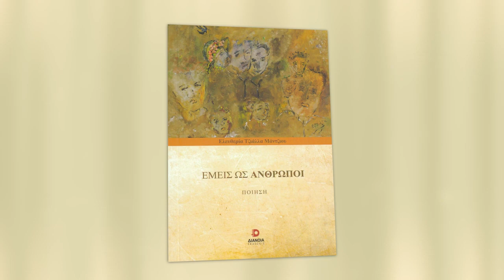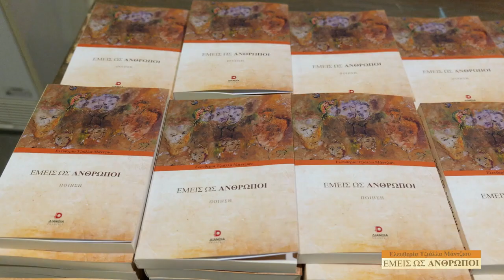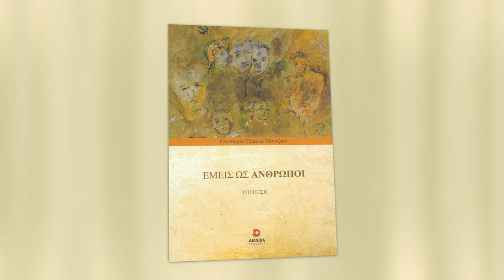«Εμείς ως άνθρωποι» Ελευθερίας Τζιάλλα Μάντζιου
Παρουσίαση του βιβλίου «Εμείς ως άνθρωποι» της ποιήτριας και ζωγράφου
Ελευθερίας Τζιάλλα Μάντζιου,
στις 26 Ιανουαρίου 2024, ημέρα Παρασκευή και ώρα 8 μ.μ.,
στον Πολιτιστικό Πολυχώρο «Δ. Χατζής».

Η παρουσίαση τελεί υπό την αιγίδα του Πνευματικού Κέντρου Δήμου Ιωαννιτών και της Εταιρείας Λογοτεχνών και Συγγραφέων Ηπείρου.

Ομιλίες:

• ΕΥΘΥΜΙΟΣ  Β . ΚΑΞΙΡΑΣ, Καθηγητής Θεωρητικής και Εφαρμοσμένης Φυσικής στην Έδρα  John Hasbrouck van Vleck του Τμήματος Φυσικής και Καθηγητής Εφαρμοσμένων Μαθηματικών, της Σχολής Μηχανικών και Εφαρμοσμένων Επιστημών του Πανεπιστημίου Harvard, στην Μασαχουσέτη των  ΗΠΑ.

• ΓΕΩΡΓΙΟΣ Δ. ΚΑΨΑΛΗΣ, Ομότιμος Καθηγητής του Πανεπιστημίου Ιωαννίνων, πρώην Πρύτανης.

• Απαγγελία ποιημάτων από τη Φιλόλογο ΑΜΑΛΙΑ  ΠΑΠΑΚΩΣΤΑ.

• ΚΑΤΕΡΙΝΗ ΛΙΑΜΠΗ, Ομότιμος καθηγήτρια του Πανεπιστημίου Ιωαννίνων, Πρόεδρος της Εταιρείας Ηπειρωτικών Μελετών.

• Η  εκδήλωση ολοκληρώνεται με την παρουσίαση δύο μελοποιημένων ποιημάτων του βιβλίου από την ΕΙΡΗΝΗ ΝΙΚΟΛΑΟΥ, Καθηγήτρια του Παιδαγωγικού Τμήματος του Πανεπιστημίου Ιωαννίνων. Τα τραγούδια ερμηνεύει ο τενόρος ΔΗΜΗΤΡΗΣ ΘΕΟΔΩΡΑΚΟΠΟΥΛΟΣ. Στο πιάνο συνοδεύει η ΕΙΡΗΝΗ ΝΙΚΟΛΑΟΥ.

• Αντιφώνηση της ποιήτριας ΕΛΕΥΘΕΡΙΑΣ ΤΖΙΑΛΛΑ – ΜΑΝΤΖΙΟΥ.

Piano Soft Background Music
Kiril Zaplotinsky